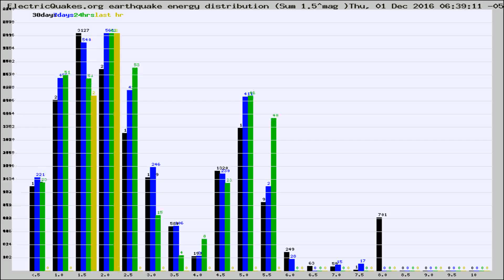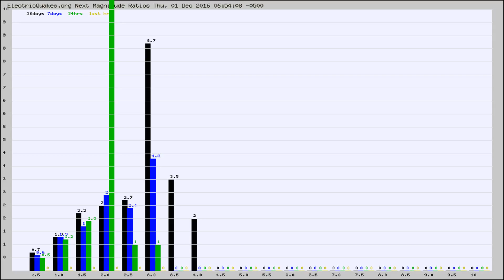Todays_Hourly_World_Earthquake_Statistics_from_ElectricQuakes.org_12-01-16+07:02:01